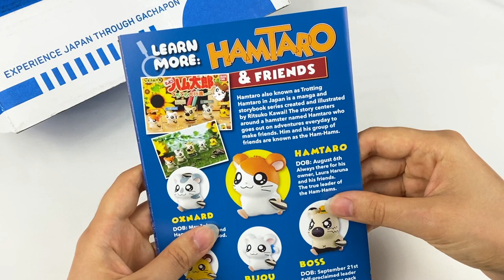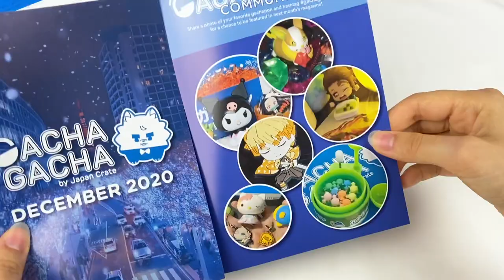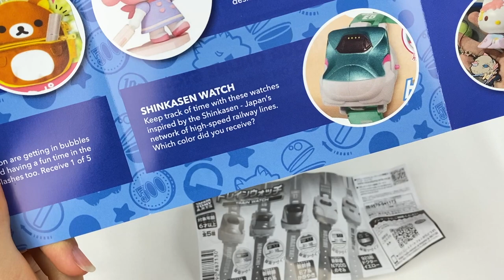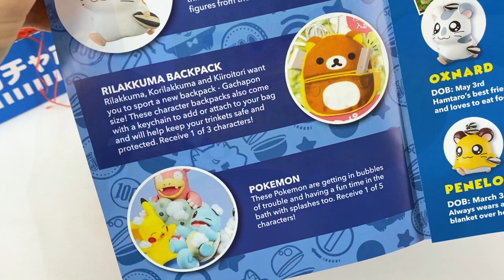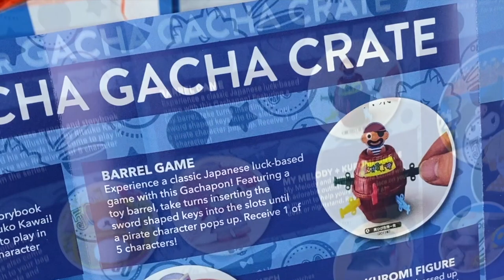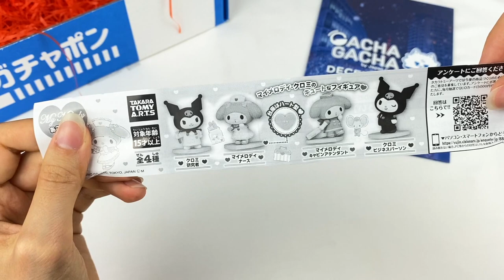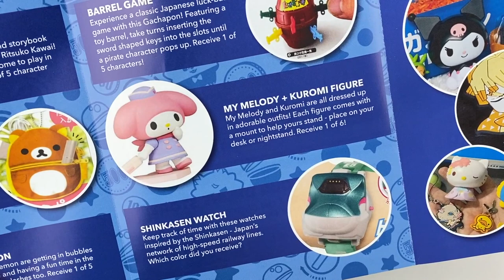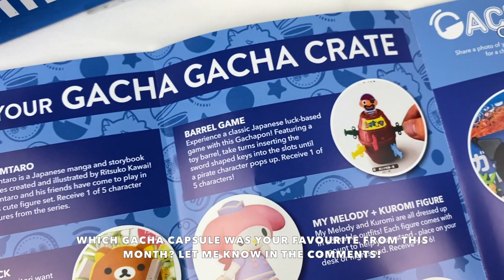😈MY MELODY & KUROMI, POKEMON + MORE! | Gacha Gacha Crate December 2020 ♡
Hi everyone~!!

Here is an unboxing of Japan Crate's December Gacha Gacha crate sent to me for review by Japan Crate!! This month featured My Melody and Kuromi, Pokemon, and more~

☆Check out Doki Doki Crate, Gacha Gacha Crate and Inku Crate